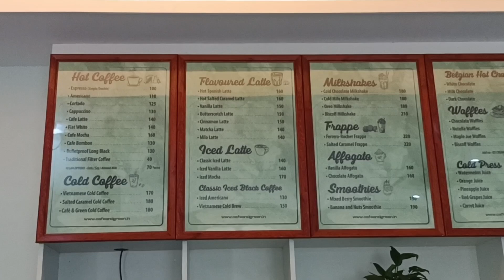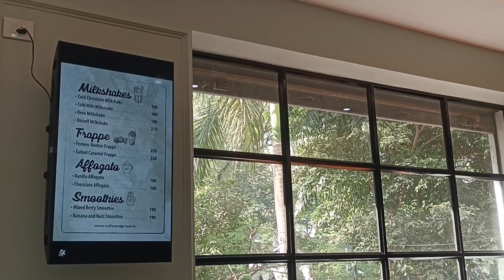Cafe Hopping Ep-02 | Cafe Green 💚 | Egmore